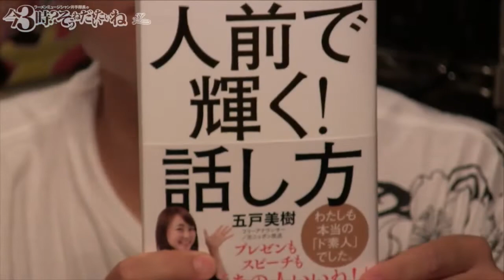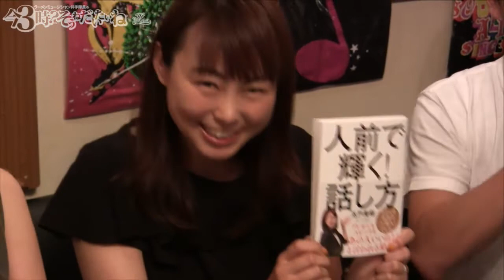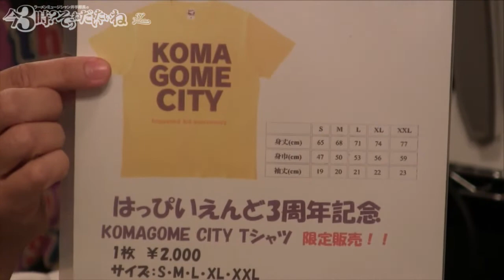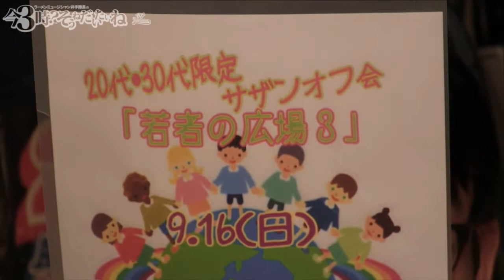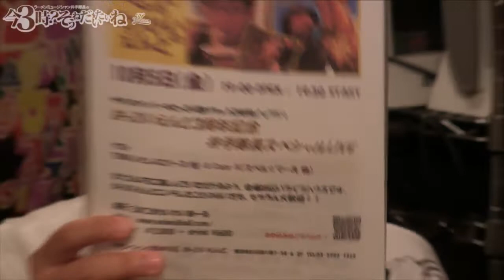話し方の極意を伝授！『人前で輝く!話し方』著書でフリーアナウンサーの五戸美樹さんゲストラーメンミュージシャン井手隊長の今3時？そうねだいたいねTVライブオンライン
ゲスト：
『人前で輝く!話し方』著書で
フリーアナウンサーの五戸美樹さん

アシスタント：
えんぢぇるちゃん

今日の一冊：
『人前で輝く!話し方』（五戸美樹著 自由国民社）

今日の一軒：
【小川町】長尾中華そば 神田店

今日の演奏曲：
闘う戦士たちへ愛を込めて／サザンオールスターズ

‹キャスト›
井手隊長
全国のラーメンを食べ歩くラーメンミュージシャン＆ラーメンライター。
 「井手隊長バンド」でサザンオールスターズのトリビュートライブで各地イベント、ライブなどに出演するほか、オリジナルバンド「NAPZAX」、昭和歌謡・オールディーズユニット「フカイデカフェ」でも活動。さいたまスーパーアリーナ・カレッタ汐留・CLUB CITTA'川崎・テラスモール湘南など大規模イベントにも多数出演。2012年エリック・クラプトンなりきりコンテスト優勝。 YouTubeで「井手隊長」名義で桑田佳祐作品のカバー音源を配信。総再生数250万再生突破。サザン・桑田佳祐のレパートリーは200曲以上。フカイデカフェのレパートリーも200曲以上。
ラーメン関連では、ライター、コンテスト審査員、番組・イベントMC、イベント楽曲制作などで活躍中。東京ラーメンショー、大つけ麺博など各種イベントに出演。「すごい煮干ラーメン 凪」テーマソング『煮干王誕生！』を手がける。
るるぶNEWS、東洋経済オンライン、Suzieにてラーメンコラム連載中。 東池袋大勝軒・山岸一雄氏の自伝『東池袋大勝軒 心の味』をプロデュース。
1冊10分で読める本の要約サイトを運営している株式会社フライヤーでは、数々のビジネス書のプロモーションを行い、ブックコンシェルジュとしても活動中。

協力：
1冊10分で読める本の要約サイト